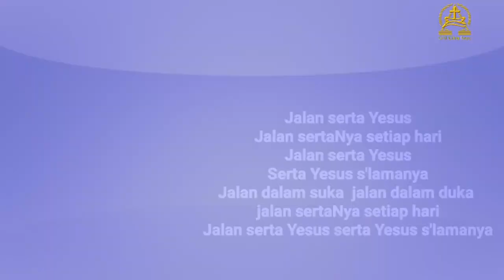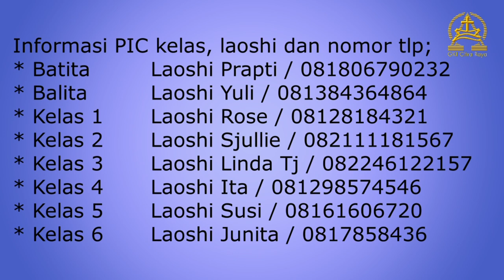Kebaktian Sekolah Minggu Gabungan GKI Citra Raya 1 November 2020